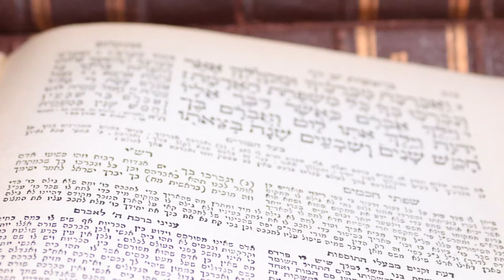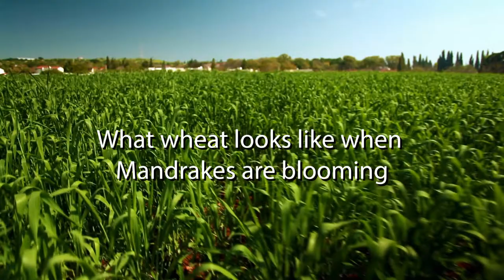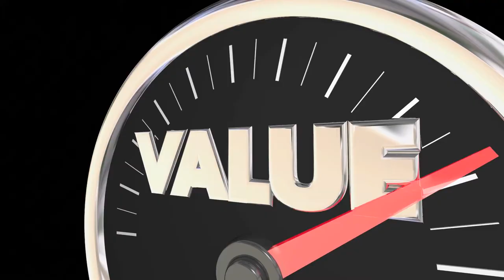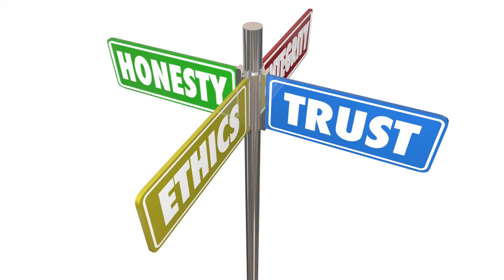Mandrakes in the Bible, a Jewish Take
This video explores the colorful history of Mandrakes, a mysterious biblical plant that has been hated on throughout the ages, and a life lesson the great Jewish sages learned from its mention in the bible. This video is the first instalment of a broader series on biblical plants.
The movie clips in the beginning of the video are from Warner Brothers 2002 film "Harry Potter and the Chamber of Secrets."
Description
עברית: פרי הדודא הבשל
Description From Wash. D.C. National press club 1999
Date 14 December 2018, 18:48
Source Author J. K. Rowlings
Author John Mathew Smith & from Laurel Maryland, USA
Thumbnail pic by Brian Spector Brianspector.com